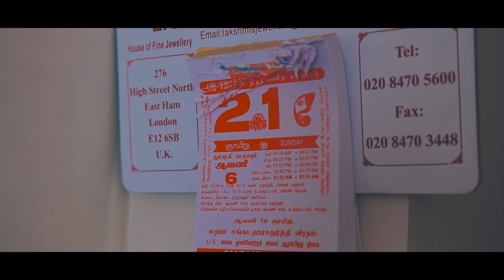yasi weds kiruja- 21.08.16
We are a film production company that offer services in capturing a variety of events from weddings, receptions,Birthday and corporate events
Using state of the art LSD equipment to capture your moments Blue ink Production aim to deliver a high end visual 4K & Full HD product.

Film & Edit By -  Mayooran (BlueInk Pro)